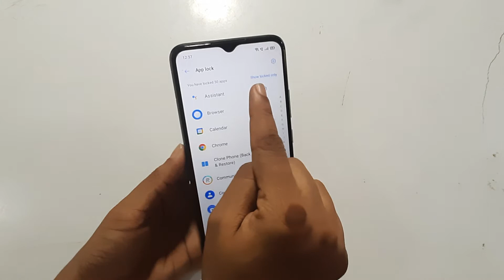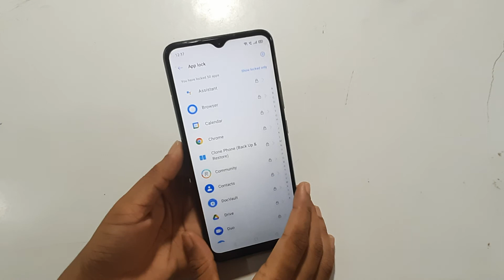Realme C25Y | how to unhide apps | apps hide kaise karen | app unhide Karne Ka Tarika Ka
unhide app in realme 7
apps unhide kaise hota hai real me
apps unhide karne ka tarika real me
how to unhide apps on realme c11
 realme narzo 20
how to unhide apps realme
how to unhide apps realme 5i
how to unhide app in realme 6
how to unhide app in realme 7
apps hide karne ka tarika realme